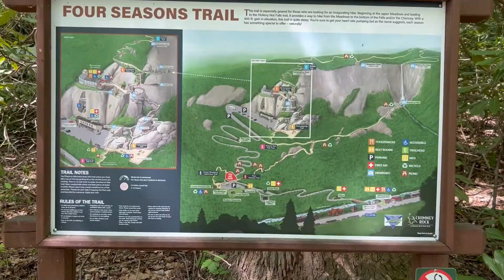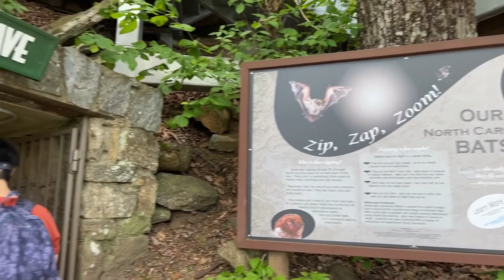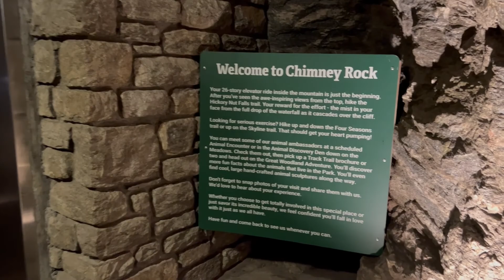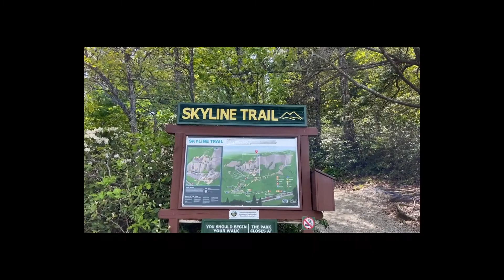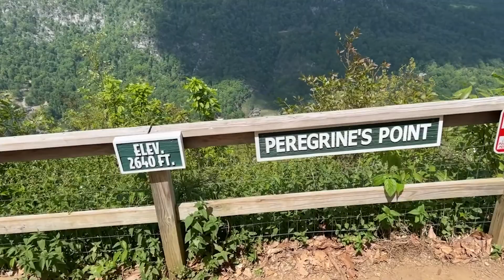Chimney Rock State Park Hike